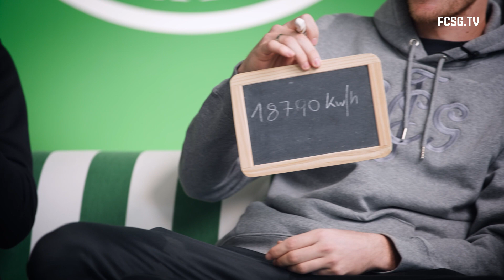Wer grünweiss es? | Folge 3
In unserem Quiz «Wer grünweiss es?» treten jeweils zwei Spieler gegeneinander an. Sie müssen verschiedene Fragen aus der grünweissen Fussballwelt beantworten. In dieser Folge duellieren sich Matej Maglica und Fabian Schubert.